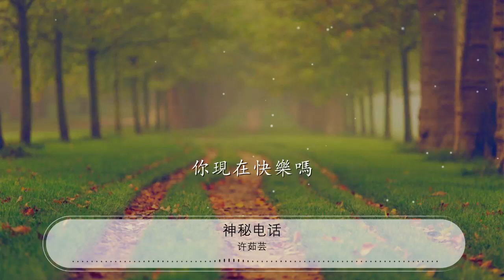神祕電話 - 許茹芸『暗戀的代價 只像細胞那麼大』【動態歌詞Lyrics】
許茹芸

00:00 神祕電話 - 許茹芸 (Valen Hsu)
00:09 詞：**
00:18 曲：安棟
00:27 你是不是在陪她
00:29 撫摸着她頭髮

00:33 你現在是否躺下
00:36 在那絲絨沙發

00:40 你會不會親吻她
00:42 再喝冰紅茶

00:46 這一些無聊的疑問
00:49 你一定不想回答

00:52 給你打電話
00:55 就像在微笑拈花
00:59 感覺你不需要講話
01:05 我有我愛你

01:08 你有你愛她

01:11 暗戀的代價

01:14 只像細胞那麼大

01:18 我拿着電話

01:21 只大聲呼吸不說話
01:25 你知道是我嗎

01:58 如果你還沒回家
02:00 在忙着什麼啦

02:04 你們的感情還好嗎
02:07 會不會有磨擦

02:11 如果我說我愛你
02:13 你會不會害怕

02:17 這一些無聊的疑問
02:20 你一定不想回答

02:23 給你打電話
02:26 就像在微笑拈花
02:30 感覺你不需要講話
02:35 我有我愛你

02:39 你有你愛她

02:42 暗戀的代價

02:45 只像細胞那麼大

02:49 我拿着電話

02:52 只大聲呼吸不說話

02:56 我只是想知道

03:00 你現在快樂嗎

03:59 我有我愛你 你有你愛她
04:05 暗戀的代價
04:08 只像細胞那麼大

04:12 我拿着電話
04:15 只大聲呼吸不說話

04:19 我只是想知道

04:22 你現在快樂嗎